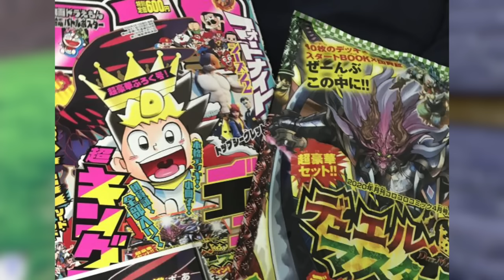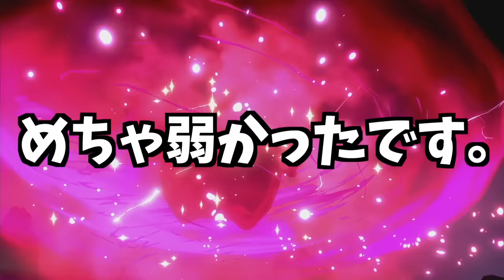【驚愕】ずっと何もいなかった謎の巣穴にポケモンを出現させる方法！【ポケモン剣盾/ポケモンソードシールド】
発売日からずっと気になっていたんだよね...
この感じだと他のポケモンも出そう！

ミミッキュ育成動画100万再生ありがと！！！